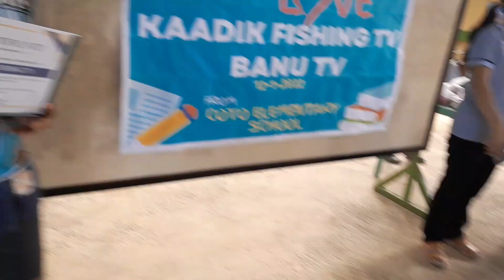TURON LIMANG PISO plus pa games sa mga bata TRIP TO JERUSALLEM @kaadikfishingtv epesode2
thank you @kaadikfishingtv  sa binigay mung halaga para sa mga batang mg aaral NG coto elementary school ..